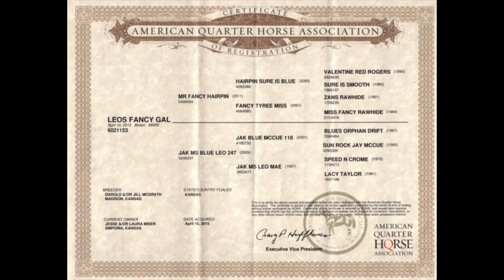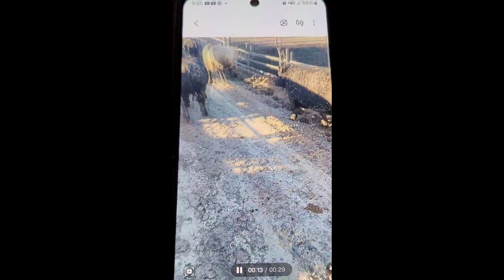Leos Fancy Gal 2